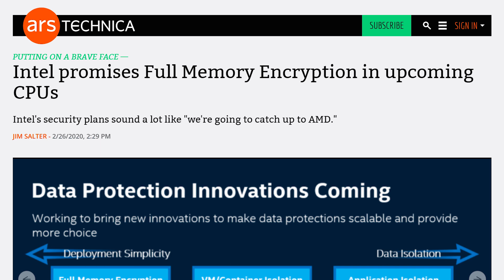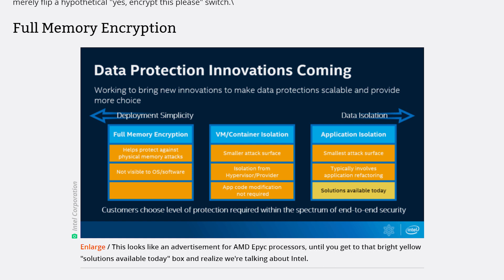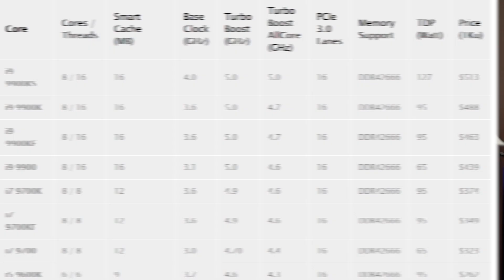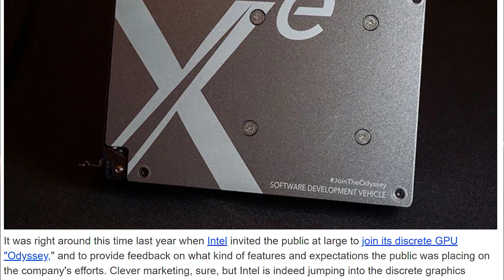Intel Finally Does What AMD Already Did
Sources & Timestamps!
► 00:29 - Intel Will Encrypt Their CPUs Finally
► 02:06 - Intel 10th Gen SKUs Show Up
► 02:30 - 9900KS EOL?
► 02:56 - Intel XE Benchmarks

Presenter: Brett Sticklemonster
Videographer: Reece Hill
Editor: Catlin Stevenson
Thumbnail Designer: Reece Hill